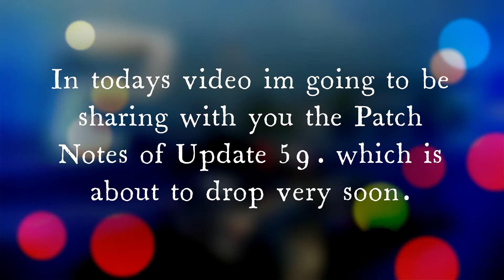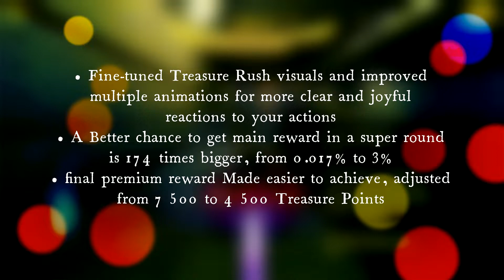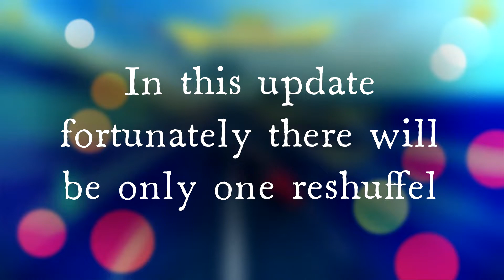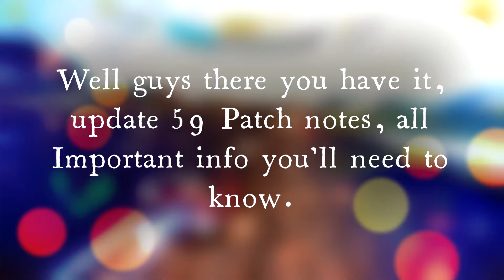Asphalt 8: UPDATE 59 PATCH NOTES // NEW Treasure Rush {Release date + Buffs + New Season} ALL INFO!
Hello racers welcome back to yet another video.
this video i shall be covering the new Update. Update 59 patch Notes.
In here you will see all the changes, New season, what to expect and what to not expect. will there be nerfs or buffs!? etc. all information is displayed in this video.

Hope this helps you all.

As a content creator I've received earlier access, and this is the information given to be shared with you all.